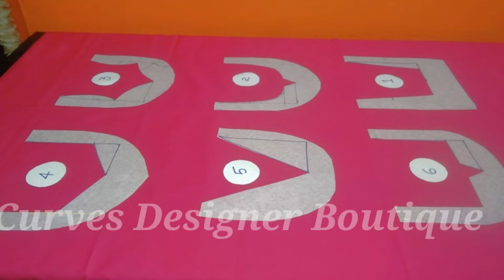HOW TO STITCH? 6 Styles of Latest and easy Neck designs for kurti / kameez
Description
Hello viewers!!
                This video is for beginners who are passionate in designing and tailoring. Am Mrs.Bhuvaneswari , Founder of Curves Designer Academy Youtube Channel to help ladies having passion to learn basics and advance of PATTERN MAKING, CUTTING,STITCHING and other related work of DESIGNING and TAILORING in TAMIL. Being myself a Homemaker and a Mother ,I very well understand the need of such a thing.  You can expect informative sewing tutorial videos in this Channel on Every Friday, 2.30pm. Videos can help you to learn sewing  at your convenient time. Thank you.
                                                                                                                                                Cheers

blouseworkshop blouse blousecutting alavublouse sampleblouse In this vedio I have explained 6 latest and stylish kurti neck designs in Tamil that are very easy and beautiful

sewing tutorial for beginners intamil,learn tailoring online free for beginners,learn tailoring online free for beginners in tamil,free tailoring vedios in tamil,cutting tailoring and dress designing,back neck designs for blouse